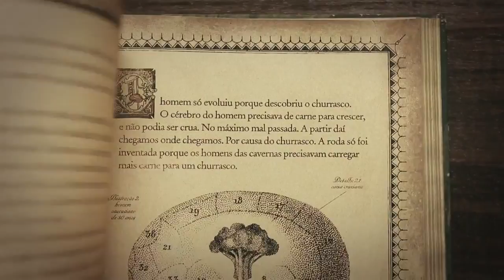Comercial Tramontina - A Evolução do Churrasco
Campanha da Tramontina para linha de facas e utensílios para churrasco. Saiba mais